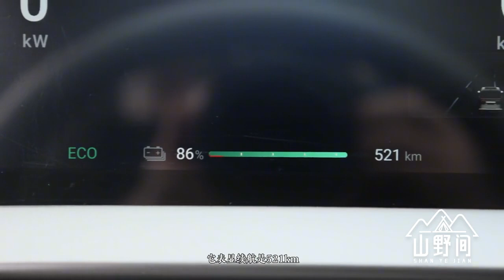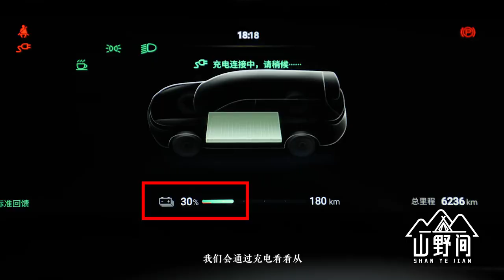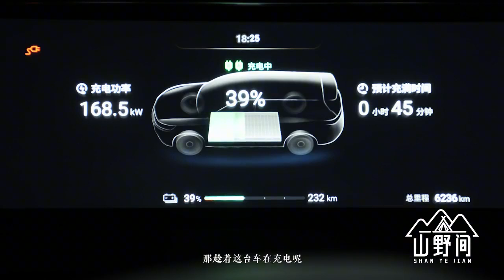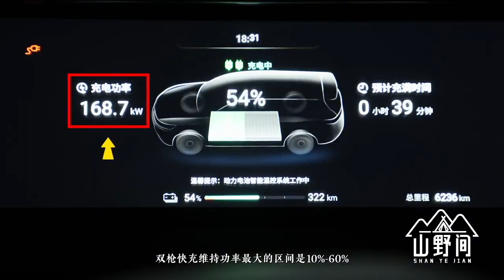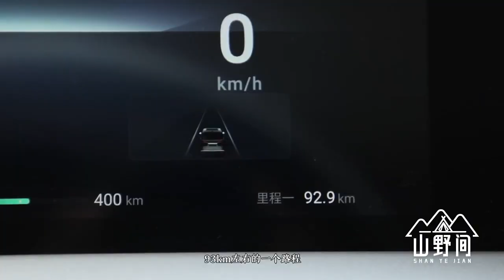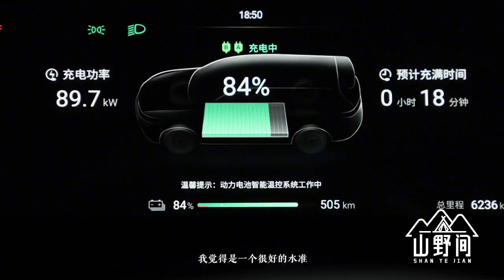腾势D9EV长测——高效双枪超充，出行更从容